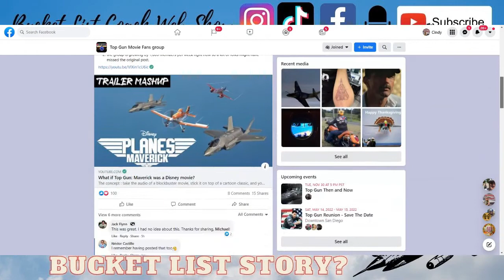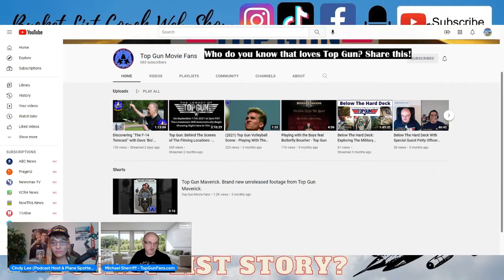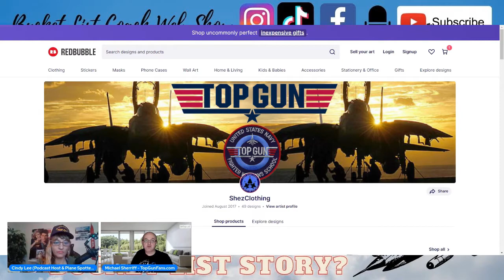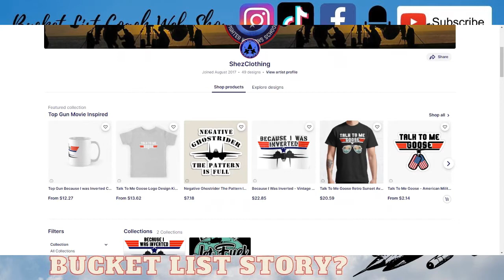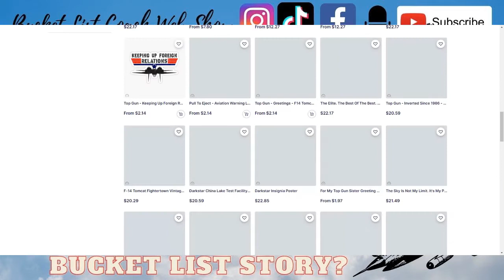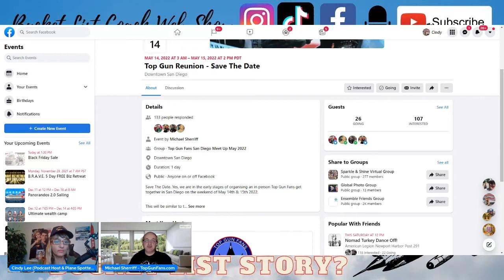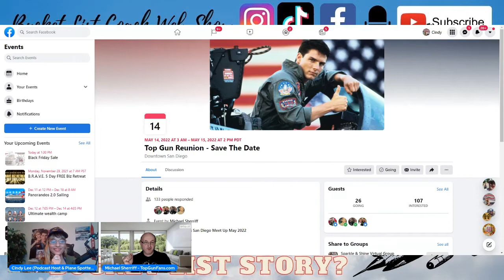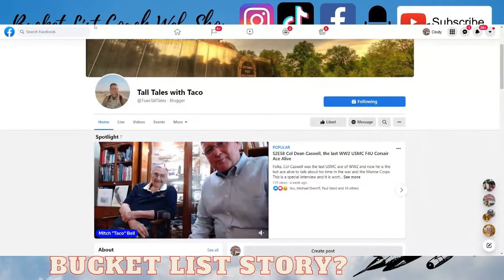Bucket List Coach Web Show: Nov. 24th 3 PM PST EP 81 Michael Sherriff (Top Gun Fans) Rev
WATCH THE TESTIMONIALS VIDEO AT
Tall Tales with Taco Bell, Top Gun Movie Fans and Bucket List Coach Web Show

Bucket List Coach Web Show Live is about spreading the word on epic stories, excursions, foodie and travel bucket lists! Inspired by Travel Chef Anthony Bourdain, I was a chef for over 20 plus years then ventured as a Travel Agent, Plane Spotter and Podcaster!

Bucket List Coach Web Show:
Episode 81
3 pm Pst
Meet Mike Sherriff
Let's Talk Top Gun!

SCORE A 5 NIGHT HOTEL STAY IN MEXICO, GREECE, HAWAII...
(2) Share this broadcast on Facebook